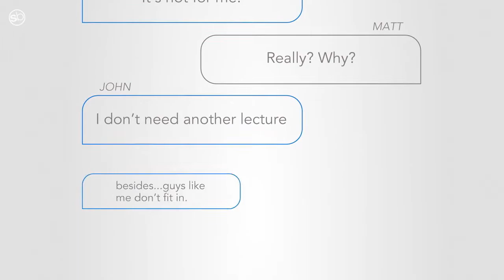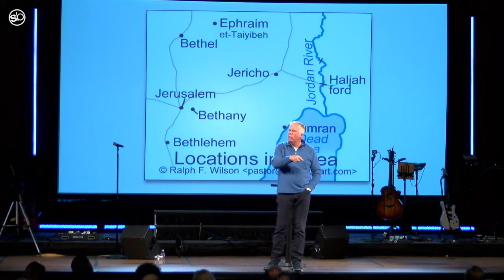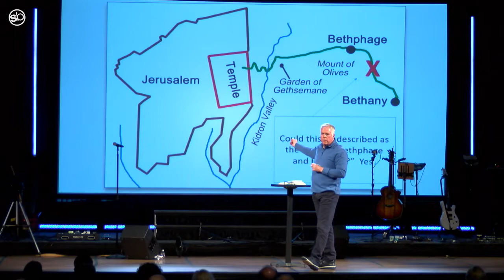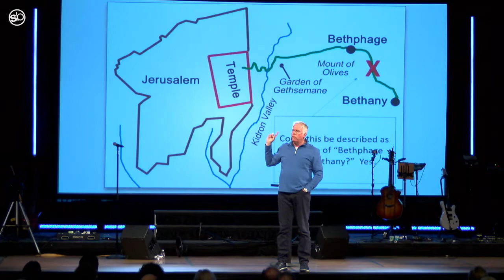The Last Great Sign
I Want To Believe, But... | Part 7 | The Last Great Sign

StoneBridge Church, The Woodlands, TX